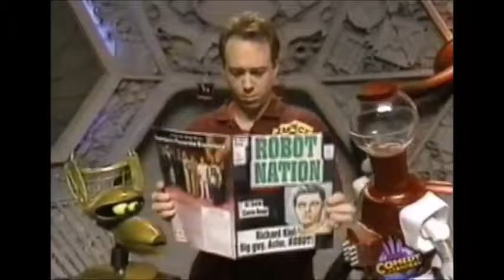CrowRappin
He's different!